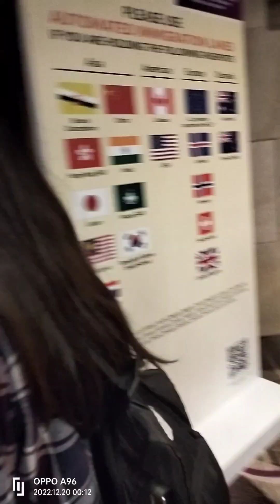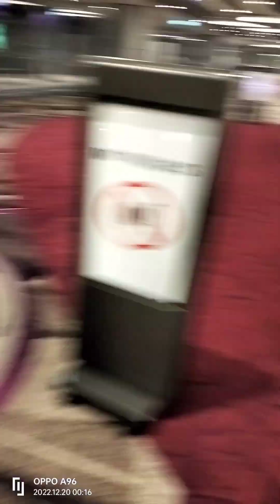finally we are safe landing in Singapore 🙏🙏☺️